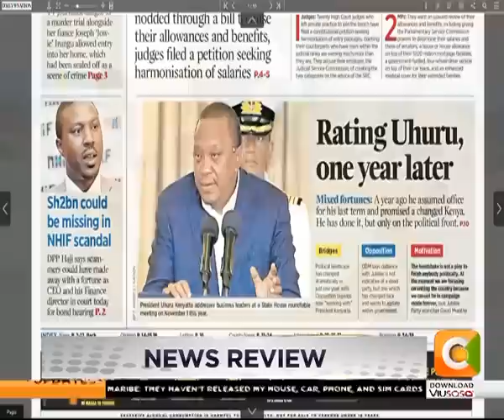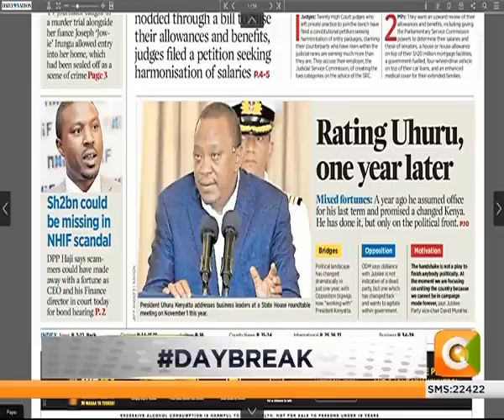NEWS REVIEW | Kenyatta marks a year in his second term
Rating Uhuru, one year later
Uhuru's final term
Kenyatta marks a year in second term